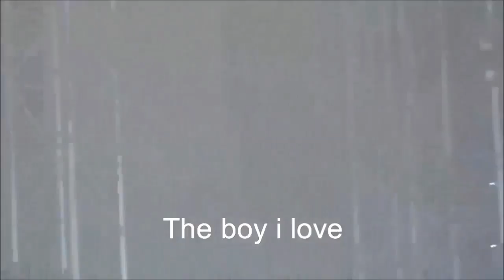180202 SEVENTEEN ENDING STAGE